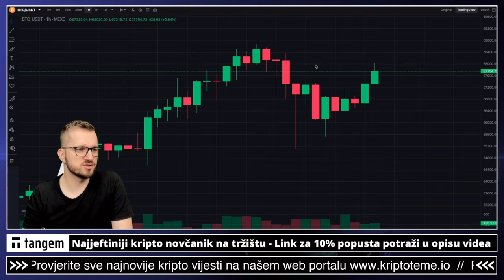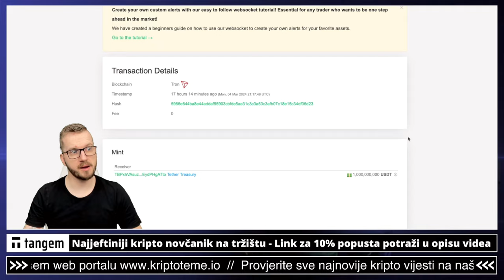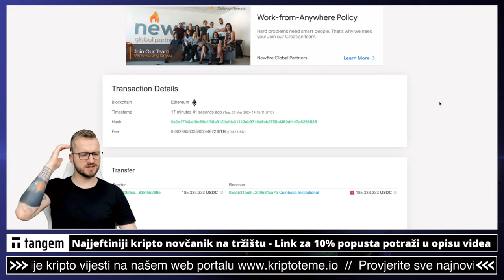Kripto tržište u samo 30 minuta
Nekoliko poteza na kripto tržištu danas

⬇️⬇️⬇️ MEXC ⬇️⬇️⬇️

✅ Napravite nalog ⤵️
✅ MEXC KRIPTO MJENJAČNICA

⬇️⬇️⬇️ GATE IO ⬇️⬇️⬇️

✅ Napravite nalog ⤵️
✅ GATE IO KRIPTO MJENJAČNICA

⬇️⬇️⬇️ LINKOVI ⬇️⬇️⬇️

✅ SLUŽBENI LINKOVI

⬇️⬇️⬇️ PROMO ⬇️⬇️⬇️

✅ REKLAMA U UVODU VIDEA:
⚡️Lucky Block

00:00 - Kripto intro
00:21 - kripto tržište

kriptovalute
kriptovalute
KRIPTOVALUTE bitcoin
kriptovalute bitcoin
kriptovalute novosti
kripto tržište